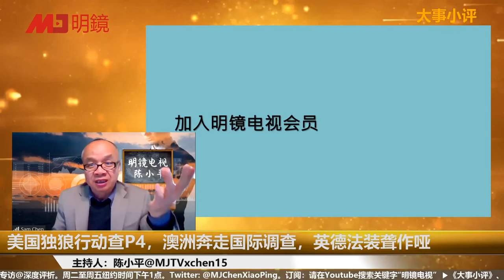陈小平：查中国查WHO，川普习近平新博弈？（大事小评精彩片段）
主讲人：陈小平@MJTVxchen15